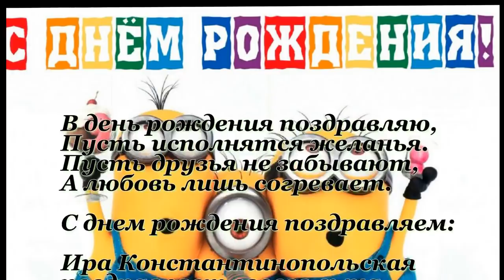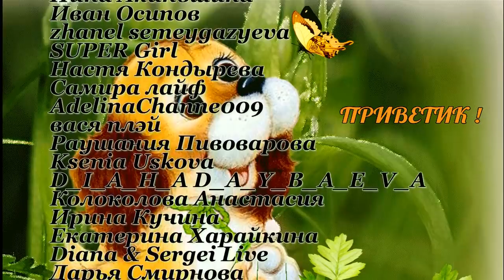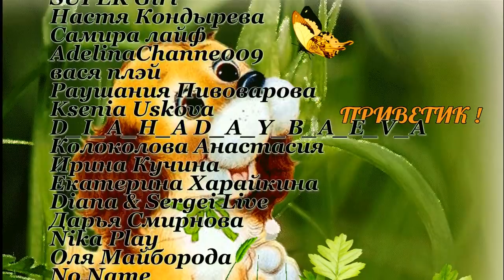День рождения --Женечке 6 лет! 1-часть. 21,11,2018,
Всем огромное спасибо за поздравления! Совсем не успеваю, еще дела домашние.

Вопрос будет под вторым видео)

Наш адрес: 662010 Красноярский край с. Тюхтет. ул. Юбилейная 15-2 Квашенко Тамара Петровна

Наши любимые доченьки :
Настя 23 мая 2000
 Алина 19 августа 2003
Дарина 14 марта 2006
Санечка 19 июля 2012
Женечка 21 ноября 2012
Томочка 12 сентября 2015